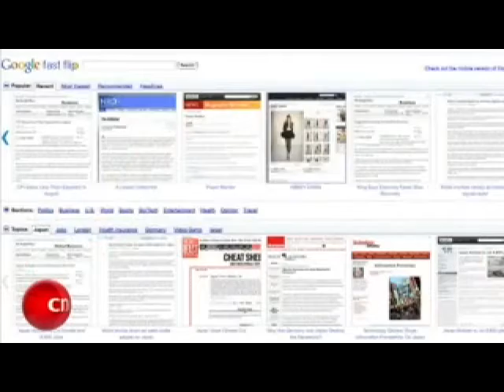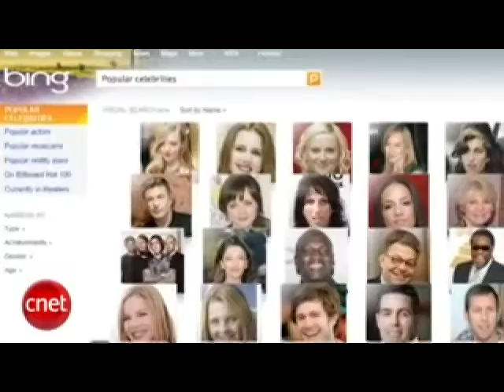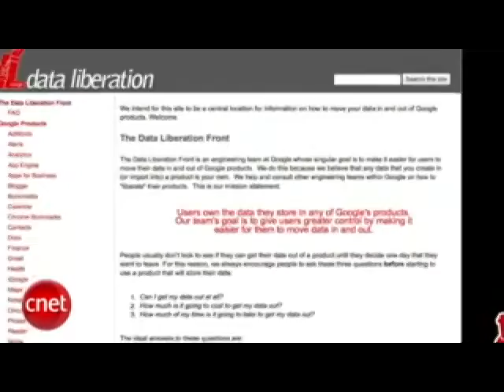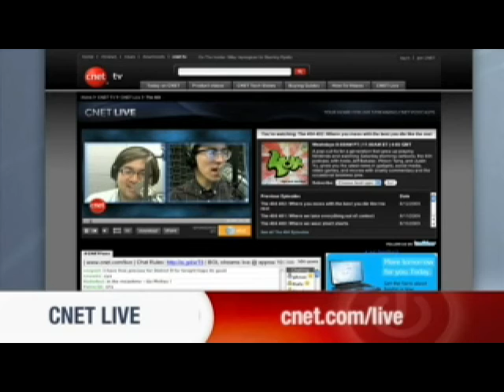Loaded: Gadget couture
Google gives you a new way to flip through the news, the Apple TV gets a price cut, and the HP Mini-Note shows off its spring couture.